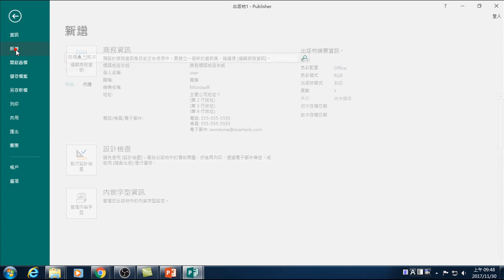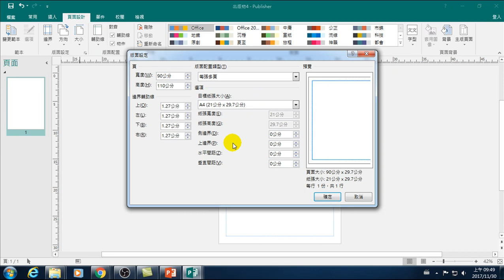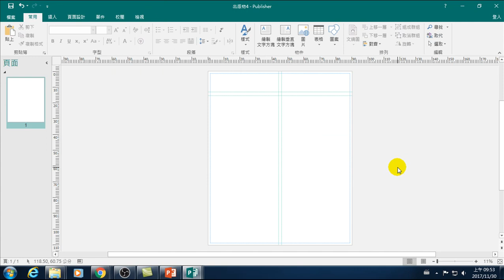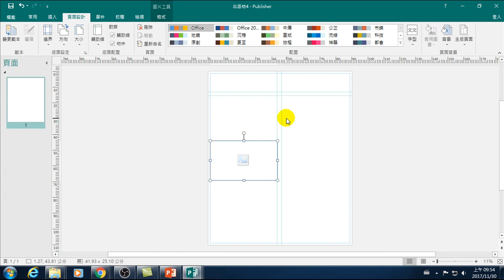29.版面配置、輔助線、圖片預留位置(Publisher最簡單製作海報)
版面配置、輔助線、圖片預留位置